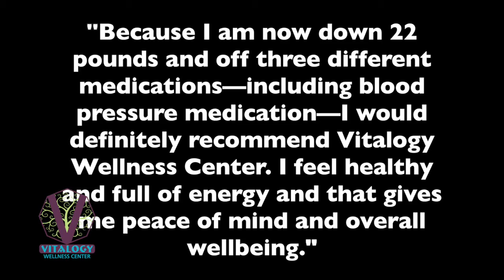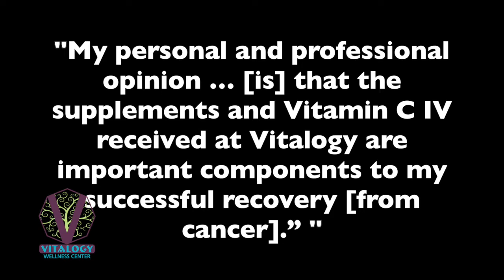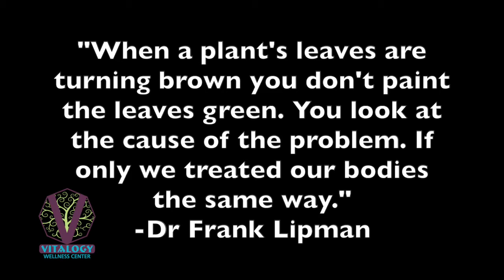Vitalogy Wellness Programs Work! Hear what our Practice Members have to say!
Vitalogy Wellness Center is located in Birmingham, Alabama in Homewood, and was founded by Dr. Farah Sultan, MD, who specializes in Functional and Integrative Medicine.
In this video, hear her clients talk first hand about how they were able to resolve symptoms of acid reflux, repeated UTIs, Stomach pains, Psoriasis skin patches, and thyroid issues as well as Type 2 diabetes, osteoarthritis, and weight gain.